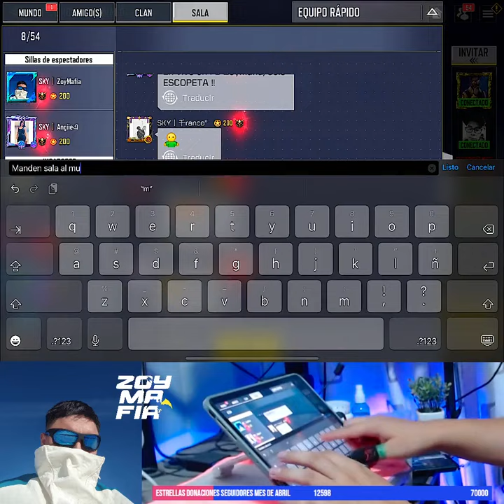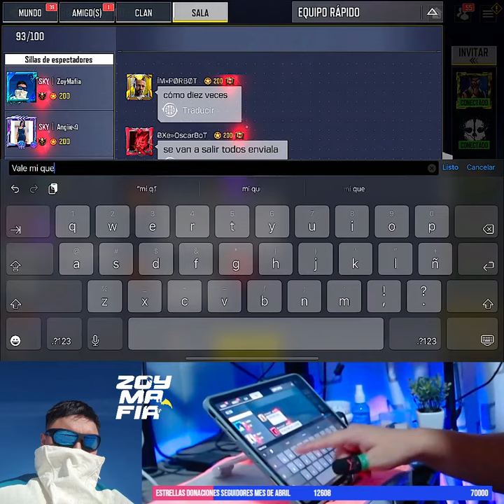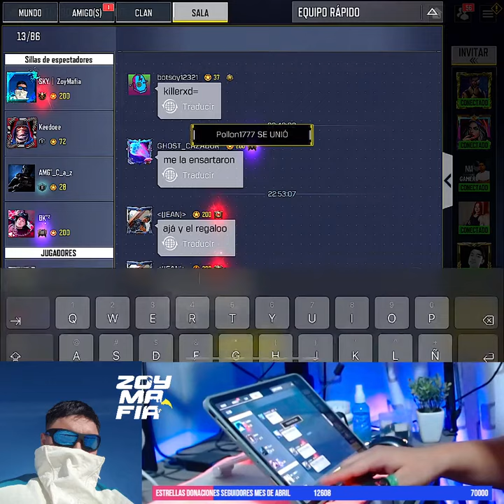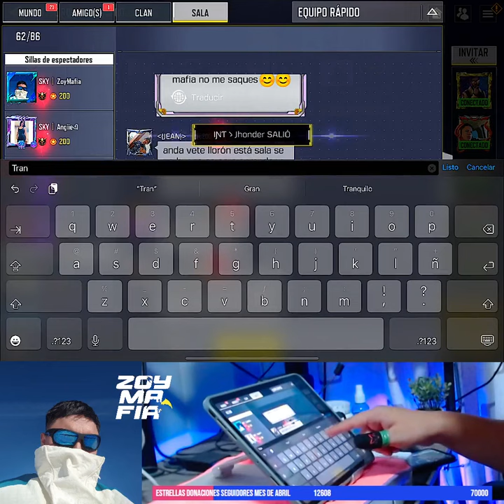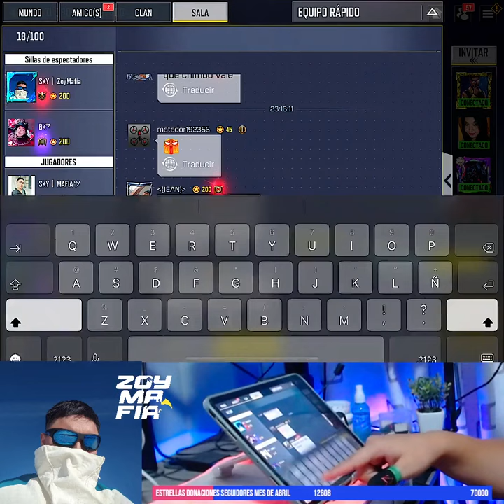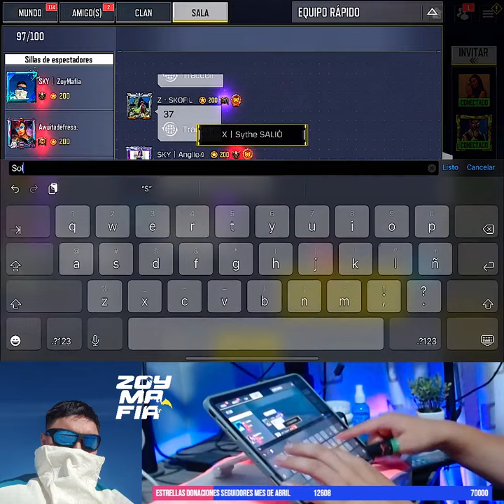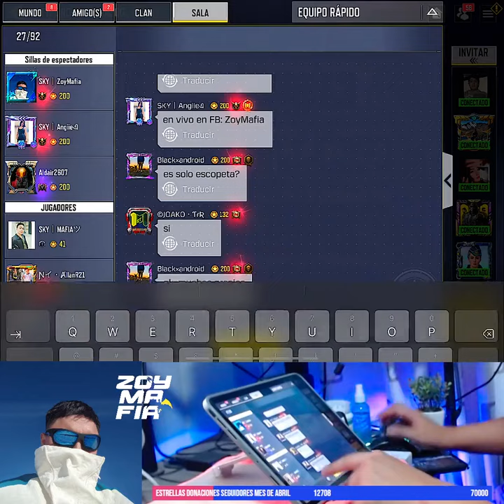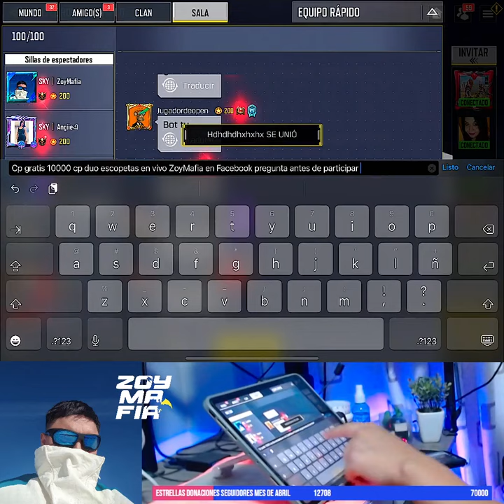Aca yo leo comentarios te doy amor incluso